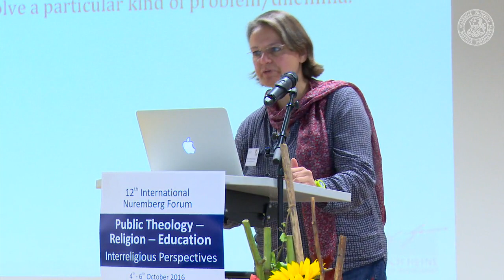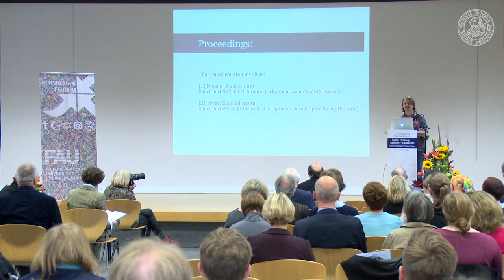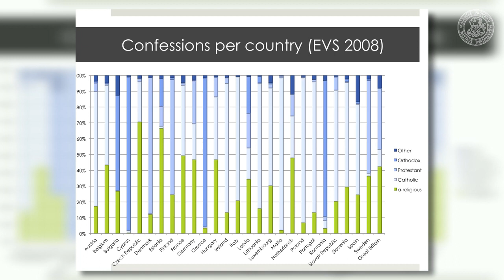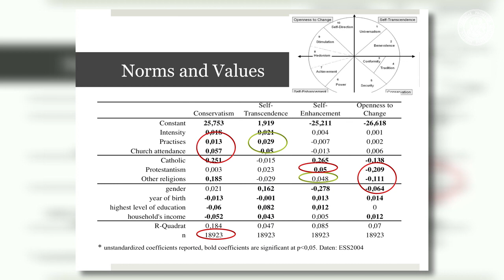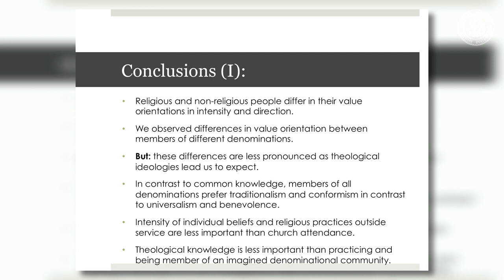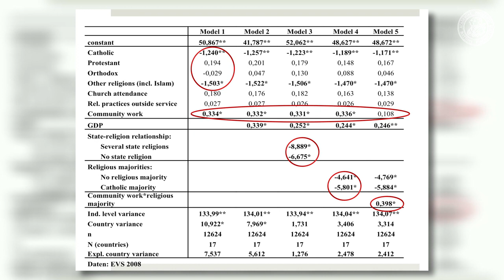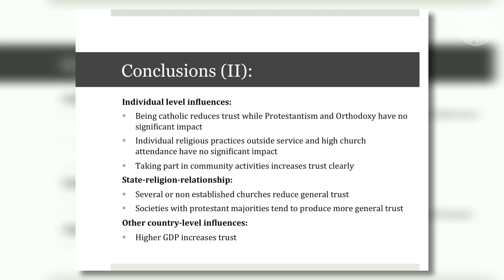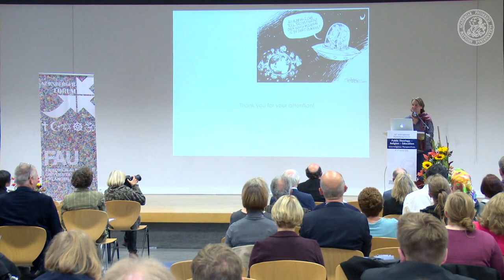The Contribution of Religions to the Common Good - a sociological perspective, Prof Annette Schnabel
This lecture by Annette Schnabel, professor of sociology at the University of Düsseldorf, Germany, was delivered in the context of the international and interreligious 'Nuremberg Forum'-conference 'Public Theology - Religions - Education' conducted by the Research Unit for Public Religion and Education (RUPRE, at the Friedrich-Alexander-University Erlangen-Nuremberg, Germany, in 2016.
The presentation has been published in the following book:
Pirner, M. L., Lähnemann, J., Haussmann, W., & Schwarz, S. (Eds.) (2018). Public Theology, Religious Diversity and Interreligious Learning: Contributing to the Common Good through Reli-gious Education. New York: Routledge.